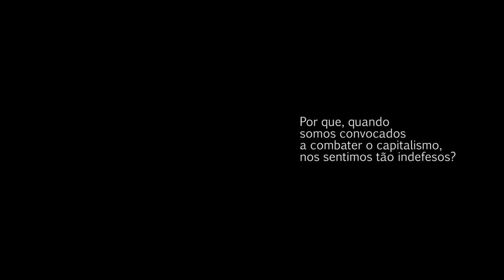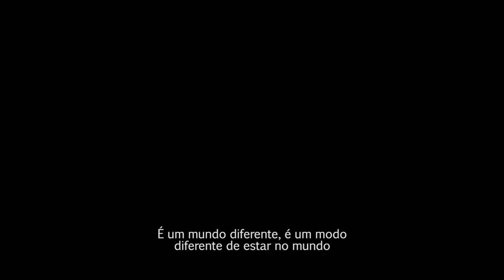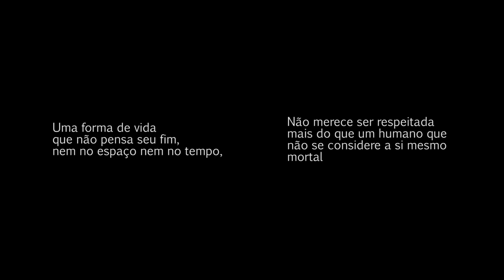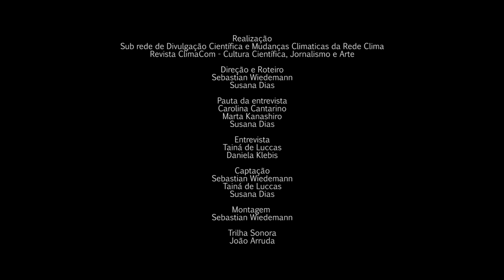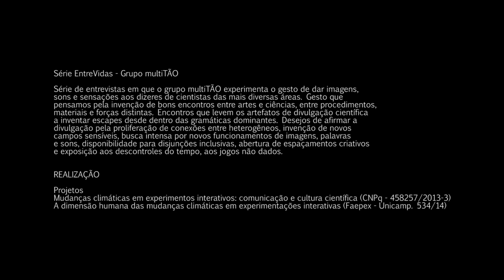Bruno Latour - Filósofo e Antropólogo (Série EntreVidas)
Há risco e catástrofe. Há uma impermanência, uma porosidade que avizinha cidades e florestas; falas e seres-coisas sonoros em pregnâncias impensadas. Um violento grito sai da letra muda: o que podem as imagens diante da floresta que desaparece? “Devoções e devorações infinitas...”. Uma ânsia de destruição bastante distinta. De-compor é sempre recombinar a matéria de expressão. Proposta que chove nos limites deste vídeo, em que um encontro/entrevista com o filósofo e sociólogo Bruno Latour é canibalizado por uma floresta de sensações sonoras e visuais. Se não há como escapar das imagens, se somos imagens entre imagens, elas precisam escapar a nós. Fugir ao olho e ouvido demasiado humanos que as aprisionam. Devastar os clichês que cultivam sentidos enraizados. Cultivar, compor, sem raiz, sem homogeneizar, apenas um brotar, disponibilizar. Na disjunção entre imagens e sons, inventar uma zona crítica como emergência e nascença, onde cidades e florestas são gradientes de um emaranhado cosmopolítico em infindável variação. Na relação entre imagens-seres-coisas, inventar um intervalo ficcional, uma fenda-ruína que traz uma lembrança de um futuro-floresta. Ali onde as imagens são arrebentações de forças, multiplicação de sentidos... Ali onde a floresta torna-se pura potência de vida, de conexão entre-reinos, florestas de povos, povos de florestas, corpos-chão-da-floresta. Há risco e catástrofe. Há rio e riso. Há entre-reinos, como um envelopar sem aprisionar, como um partilhar diferencial.

Este vídeo integra a Série EntreVidas – experimentações do grupo multiTÃO
Série de entrevistas em que o grupo multiTÃO experimenta o gesto de dar imagens, sons e sensações aos dizeres de cientistas das mais diversas áreas. Gesto que pensamos pela invenção de bons encontros entre artes e ciências, entre procedimentos, materiais e forças distintas. Encontros que levem os artefatos de divulgação científica a inventar escapes desde dentro das gramáticas dominantes. Desejos de afirmar a divulgação pela proliferação de conexões entre heterogêneos, invenção de novos campos sensíveis, busca intensa por novos funcionamentos de imagens, palavras e sons, disponibilidade para disjunções inclusivas, abertura de espaçamentos criativos e exposição aos descontroles do tempo, aos jogos não dados.

Ficha Técnica:

Entrevistado
Bruno Latour

Sebastian Wiedemann
Susana Dias

Perguntas da entrevista
Carolina Rodrigues
Marta Kanashiro
Susana Dias

Entrevista
Tainá de Luccas
Daniela Klebis

Captação
Tainá de Luccas
Sebastian Wiedemann
Susana Dias

Montagem
Sebastian Wiedemann

Trilha Sonora
João Arruda

Textos
Sebastian Wiedmann
Susana Dias

Projeto
Mudanças climáticas em experimentos interativos: comunicação e cultura científica (CNPq - 458257/2013-3)